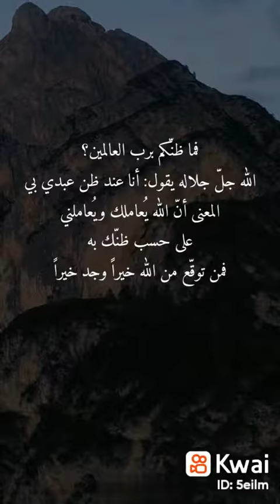حديث نبوي شريف اهميه الذكر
آيـات قـرآنيـة: لاتنسى ذكر الله